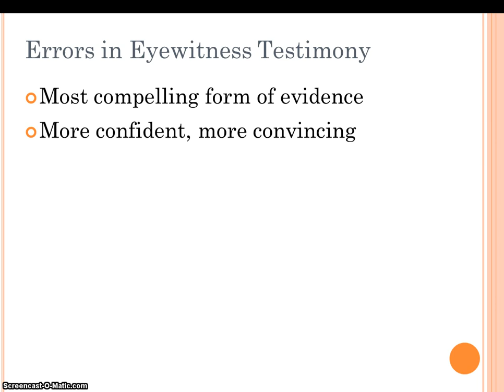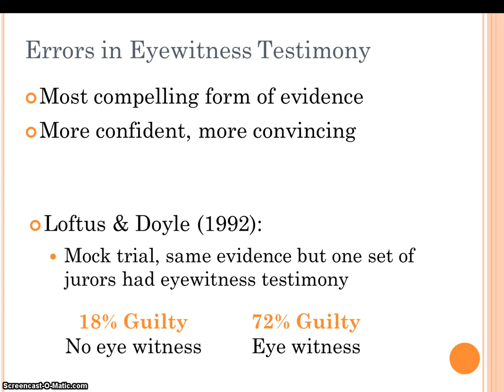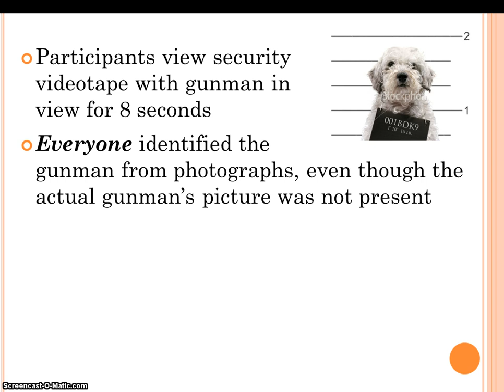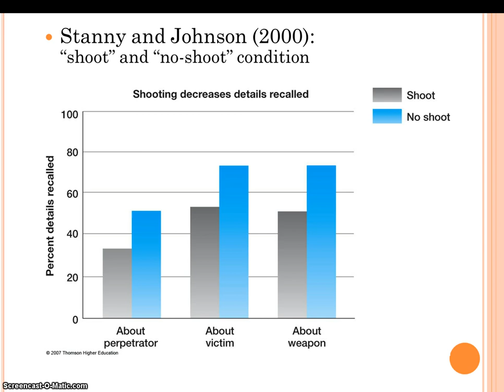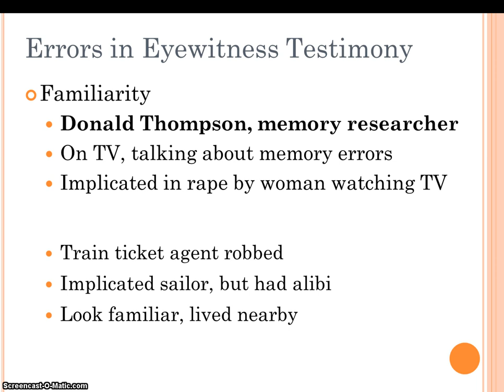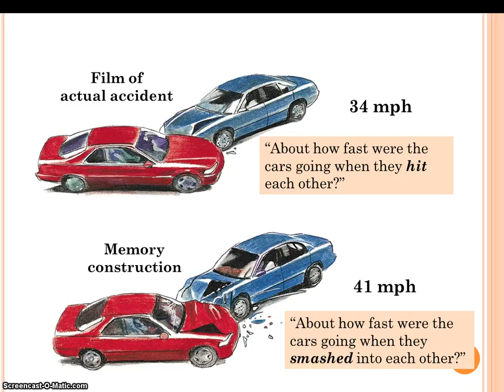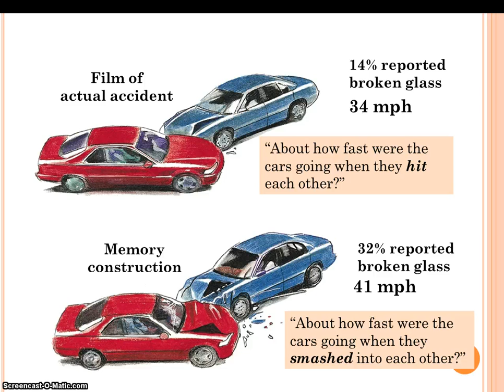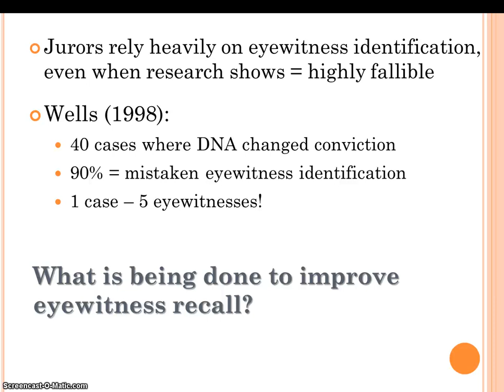Errors of Eyewitness Testimony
PSY311 Cognitive Psychology